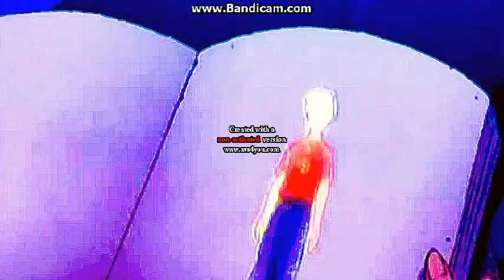Magi Nation Opening (HD)